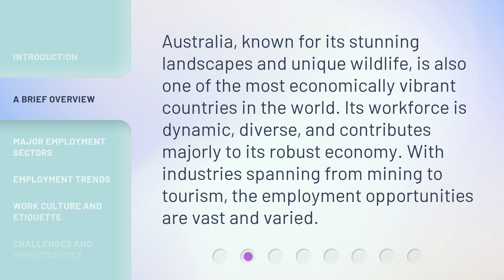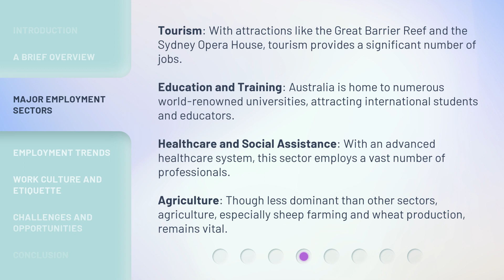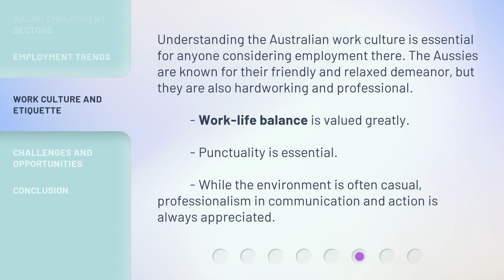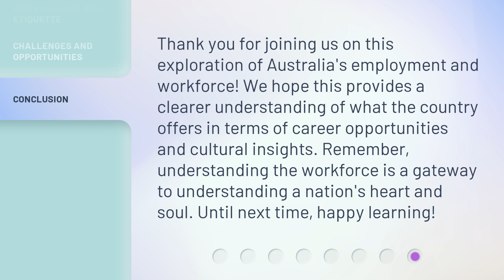Exploring Australia: Employment and Workforce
Unveiling Australia's Employment and Workforce • Discover the economic vibrancy and diverse industries that shape Australia's employment landscape. From mining to tourism, explore the major sectors and emerging trends in the country's dynamic workforce.

00:00 • Introduction - Exploring Australia: Employment and Workforce
00:36 • A Brief Overview
01:01 • Major Employment Sectors
01:54 • Employment Trends
02:22 • Work Culture and Etiquette
02:50 • Challenges and Opportunities